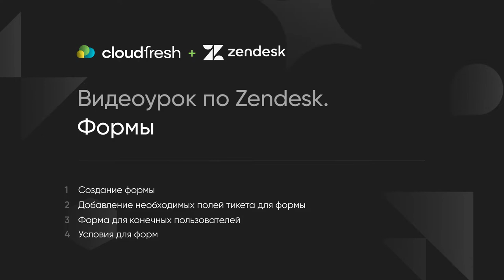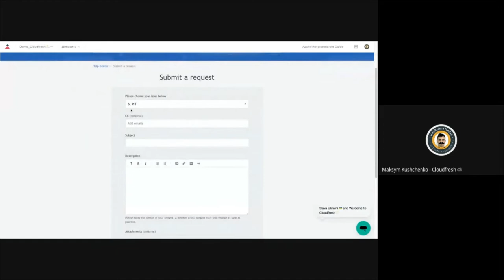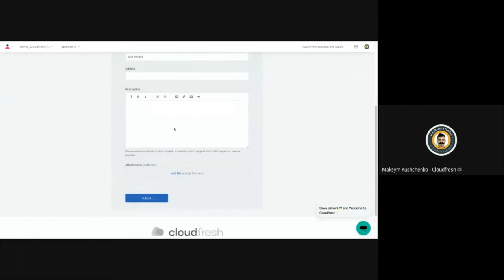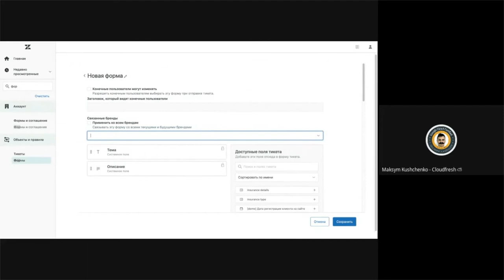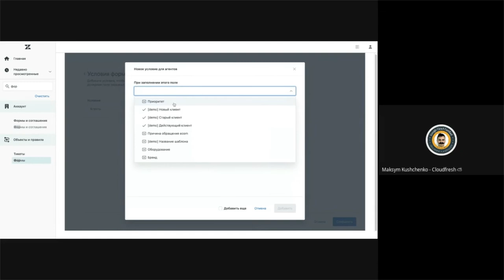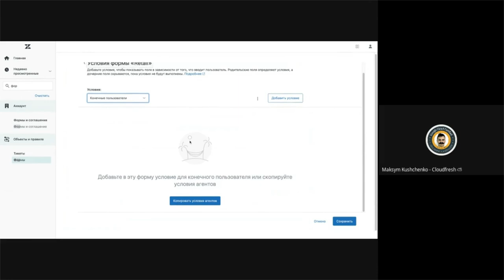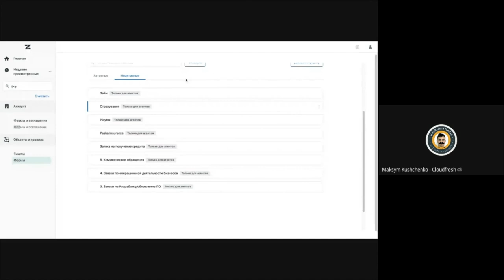Видеоурок по Zendesk. Часть 6: Формы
Создание формы
Добавление необходимых полей тикета для формы
Форма для конечных пользователей
Условия для форм